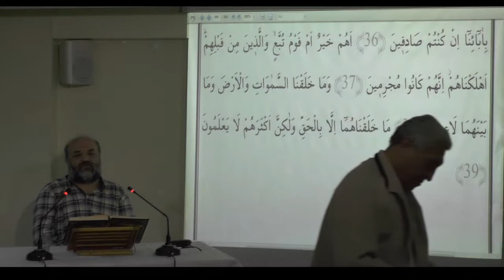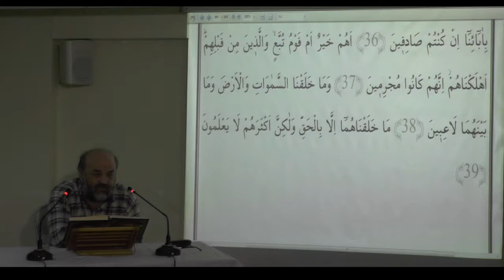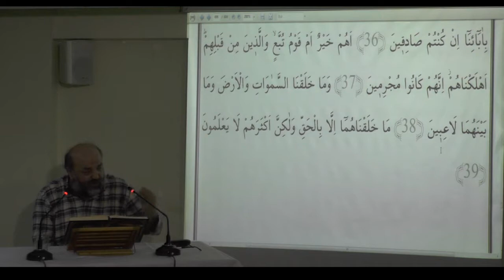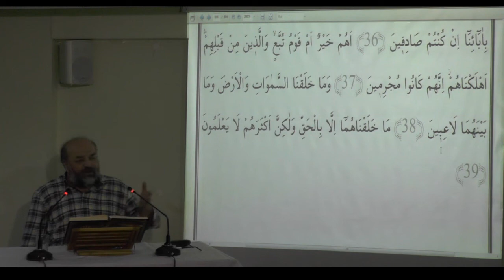62-DUHAN (30-39)---(13/05/2015)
YAŞAYAN   KUR'AN MEAL VE TEFSİR,  R.İhsan Eliaçık ile    her çarşamba saat 20:00 de İnşa Kültürevi  Hüseyniye-i İrşad Seminer Salonunda devam ediyor...Bilgi Almak için;
 Adres:
İNŞA KÜLTÜREVİ
Akşemsettin Mahallesi
Akdeniz Caddesi No:4 Kat:3